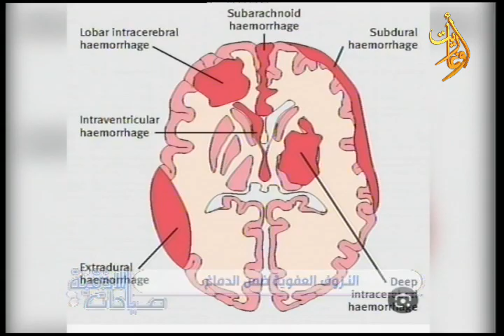النزوف العفوية ضمن الدماغ - د.مضر حمامة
النزوف العفوية ضمن الدماغ
مع الدكتور مضر_حمامة اختصاص جراحة عصبية

إشراف
إعداد
تقديم
إخراج